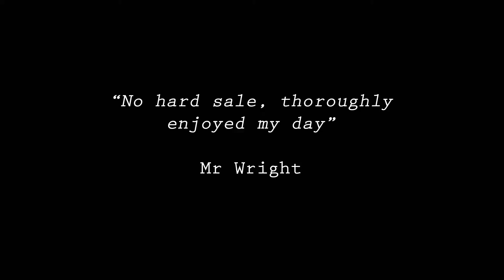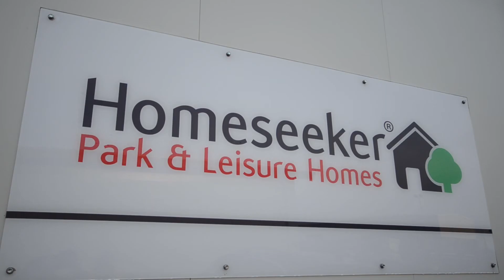Prestige VIP Tour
A behind the scenes VIP Tour for Park Holidays UK Owners, at the Prestige Park and Leisure homes factory in Rushden.
A exciting opportunity to see how these fantastic holiday lodges are built.